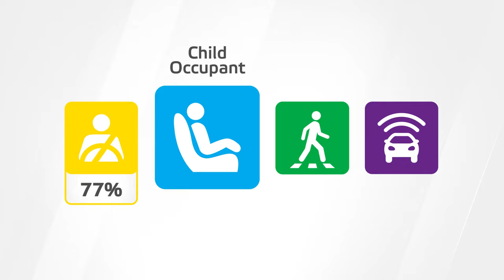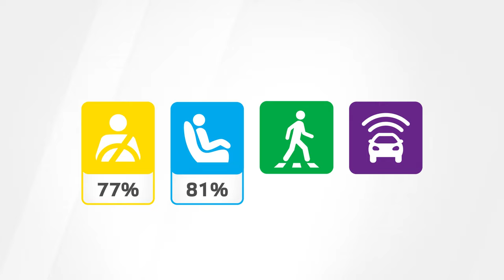Euro NCAP Crash & Safety Tests of VW Touran 2022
The VW Touran was originally assessed in 2015. The updated car has been reassessed against 2022 protocols, with some 2015 tests carried over where applicable.